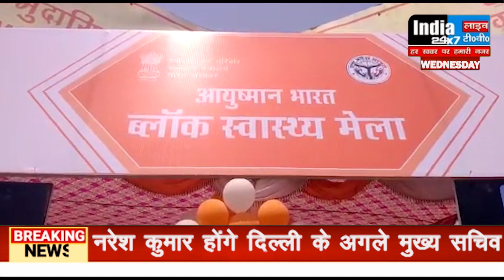सिद्धार्थनगर : सामुदायिक स्वास्थ्य केंद्र में स्वास्थ्य मेले का आयोजन किया गया